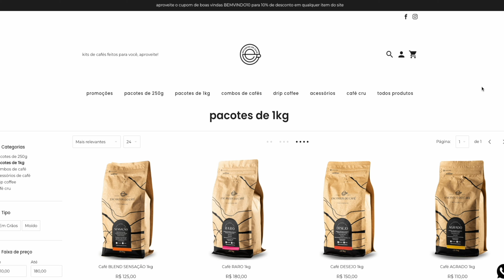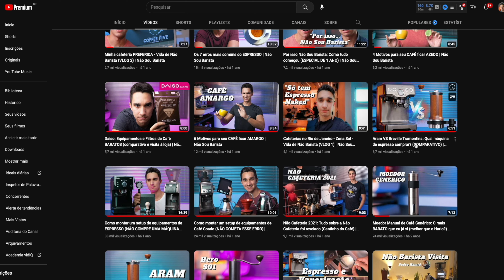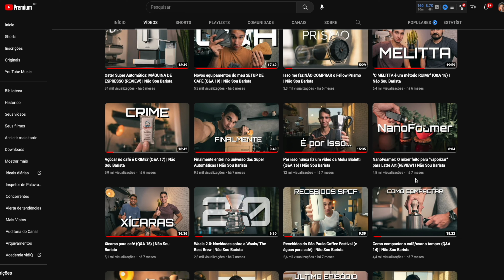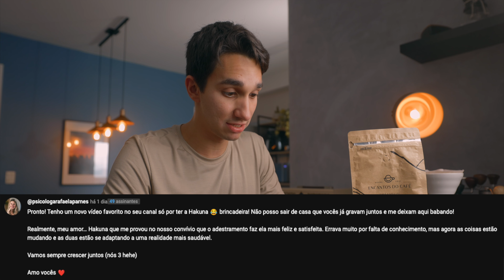CHUVEIRO PINGANDO em máquinas de espresso (Q&A 45) | Não Sou Barista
Neste Q&A comentei sobre um possível motivo do chuveiro de uma máquina de espresso ficar a pingar.

⬇️⬇️ VEJA TODOS OS LINKS AQUI EMBAIXO ⬇️⬇️
🔻🔻Compre café na Encantos do Café por aqui:🔻🔻

Válido apenas em compras acima de R$50,00

O desconto não se aplica ao valor do frete, nem em produtos com valor promocionais.

Os cupons e descontos podem ser alterados a qualquer momento sem necessidade de aviso prévio.

Índice:
0:00 CHUVEIRO PINGANDO em máquinas de espresso (Q&A 45)
0:17 O Café
1:30 Versículo 1
2:42 Versículo 2
4:45 Versículo 3
6:07 Versículo 4
7:14 Versículo 5
8:46 Versículo 6
9:24 Versículo 7
9:54 Versículo 8
10:33 Versículo 9
11:50 Versículo 10
13:12 Versículo 11
13:46 Versículo 12
15:58 Valeu!

Moedores
1) Timemore C2
2) Hero S01
3) 1Zpresso Q2
4) Hamilton Beach
5) Breville Tramontina

Chaleiras
1) Fellow

Balanças
1) Timemore Black Mirror

Métodos
1) V60
2) Melitta
3) Kalita
4) Aeropress
5) Prensa Francesa
6) Moka
7) Clever

Jarra
1) Hario
2) Kalita

Acessórios
1) Distribuidor
2) Funil
3) Naked Nuova Simonelli
4) Naked Breville
5) Naked Delonghi

Thales Fernandes.